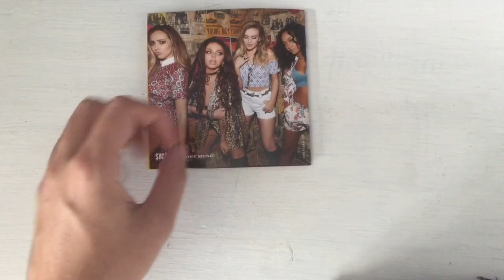Little Mix - Get Weird (Unboxing)